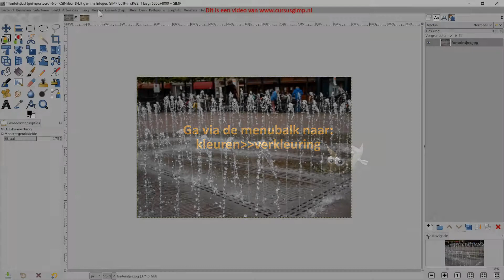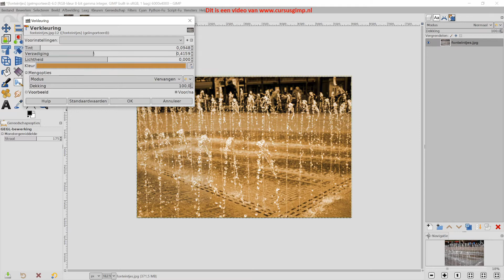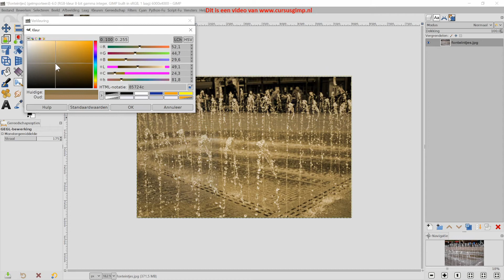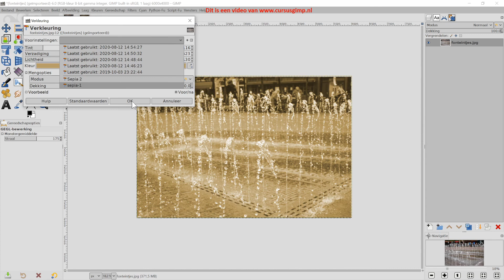Foto naar sepia e.a. kleuren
Overweeg je een cursus Gimp? Superleuk! Ga dan naar kies een cursus, ga naar het winkelwagentje, vul deze code in: GIMP25 en krijg 25% korting op alle cursussen. In deze video laat ik je zien hoe je een foto kunt omzetten in sepia in een paar klikken.

Wil je nog meer leren over Gimp? Of beheers je de basis nog niet helemaal?

Vind je Gimp te ingewikkeld, maar heb je snel een design nodig? Bekijk dan eens de mogelijkheden op Canva Alle video's op het kanaal Cursus Gimp van Mariel - vallen onder copyright.  Wil je deze video's buiten YouTube om gebruiken voor het geven van betaalde lessen?